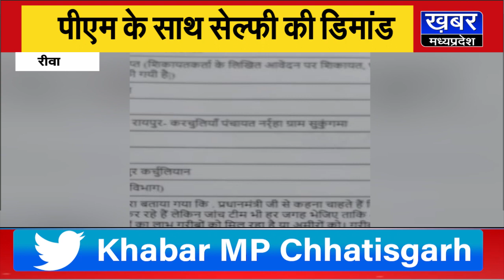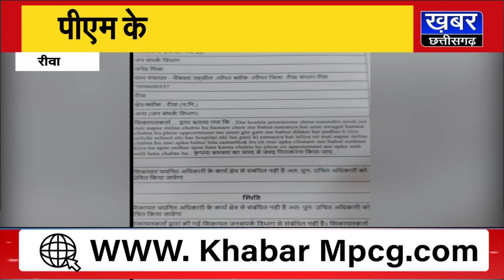रीवा- सीएम हेल्पलाइन बनी समस्या, पीएम के साथ सेल्फी की डिमांड, किसी को चाहिए विधानसभा का टिकट